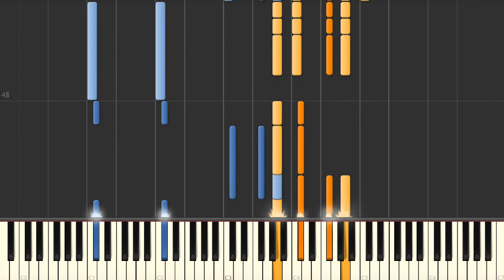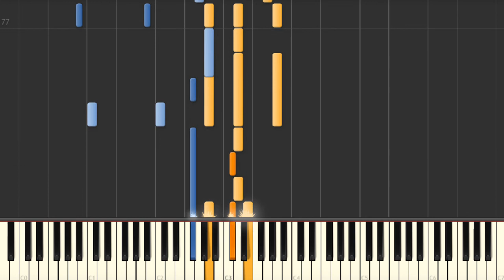Smooth Jazz Piano Solo at Midnight Buddha Café - Jazz Piano Solo Tutorial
Smooth Jazz Piano Solo at Midnight Buddha Café jazz piano solo advanced arrangement Synthesia tutorial. We have the sheet music and midi files if you need them.